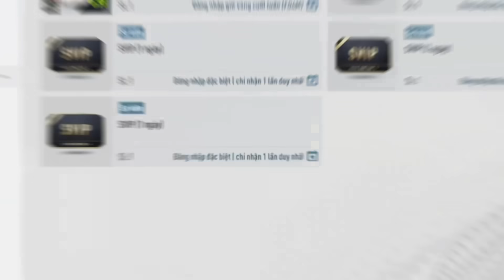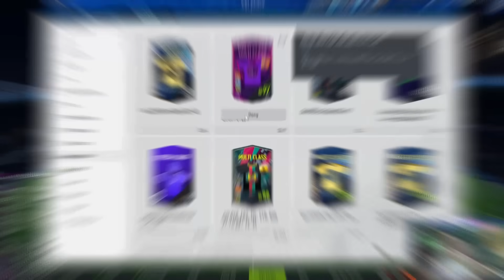Vodka Quang | X10 Power Shot #2 Kent Hiếu bạo chi tin tưởng và cái kết dàn BTB +8 & 23 TS +5 mát máy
- Tất cả các luồng Live của Quang chỉ ở bên Youtube và Nimo, đều không phát Code cũng như chỉ nhận acc qua số điện thoại trên màn hình, anh em chú ý tránh bị lừa đảo

PC :
VGA MSI RTX 3070Ti
Case Segotep SG-K7
Tản nhiệt nước NZXT